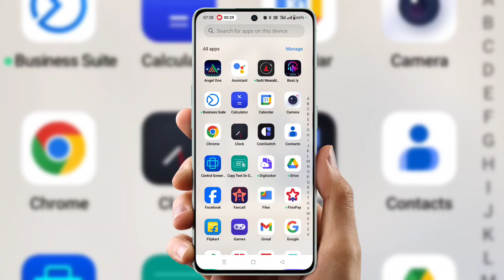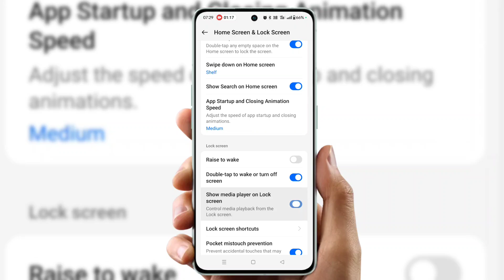App idhar se udhar nahin ho raha hai |home screen layout is locked |app idhar udhar nahi ho raha hai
Cover Topic :-

azad kushwaha,
app idhar se udhar nahin ho raha hai,
app idhar udhar nahi ho raha hai,
app ko ek jagah se dusri jagah kaise karen,
app setting kaise karen,
home screen layout is locked ko unlock kaise kare